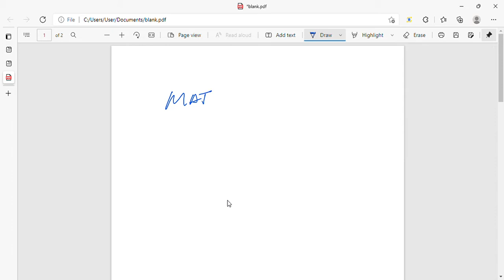Intensive Math - chapter1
Mat037 students